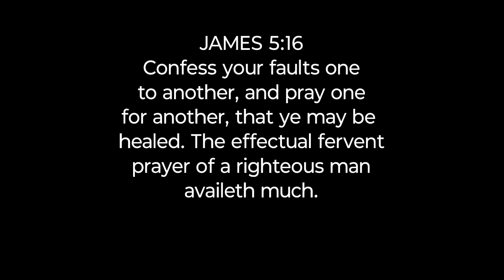DO GOD REJECT PRAYERS